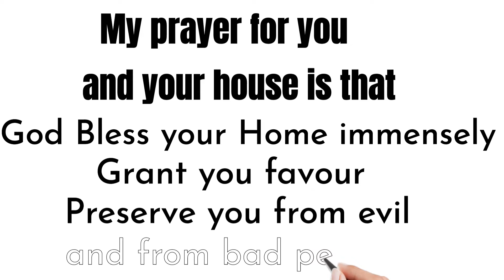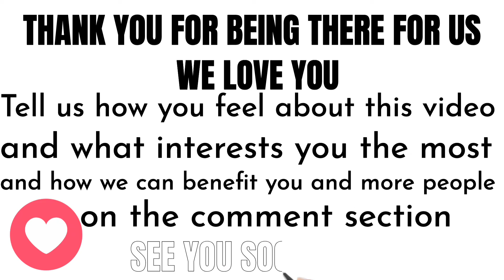DECEMBER|| A MONTH TO REMEMBER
I want to use this medium to wish you all, a very HAPPY NEW MONTH.

Welcome to the month of December.  It shall be a memorable month.

Kindly let us know how you feel about this video, what interests you the most. Tell us your mind.

see you soonest!

Contents:
Editor: Whiteboard,  Inshot